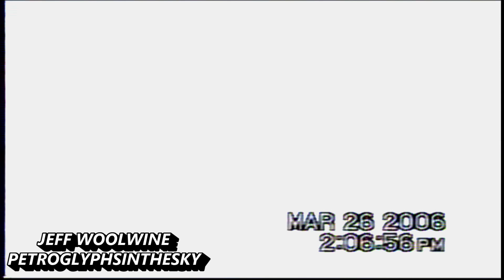Anthropomorph Dimond flys over my window from South Mountain Park on my birthday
The lost history of Phoenix Arizona
THE PHOENIX LIGHTS PETROGLYPHSINTHESKY BOOK